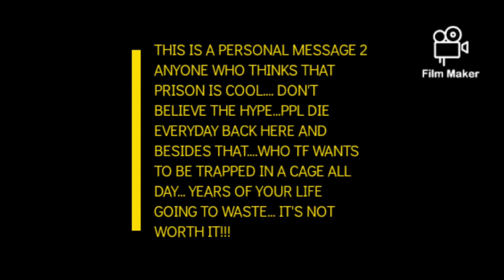Dont believe da hype:no matter how ppl make it look ... this place is a living hell (PRISON SUCKS)